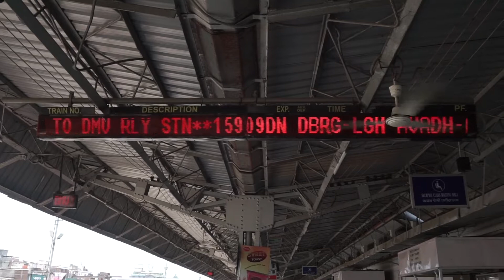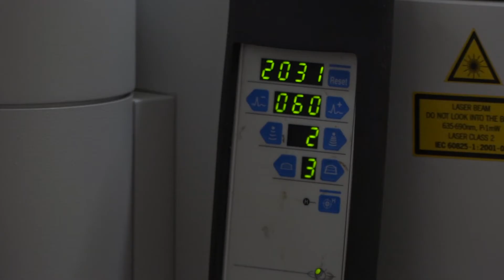CIHSR - Department of Radiology